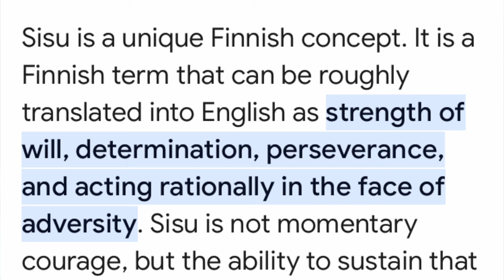Sisu se rie en la cara de las películas de acción hollywoodenses | Crítica y Opinión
Sisu es una película de acción y guerra ambientada en la Laponia finlandesa durante la Segunda Guerra Mundial. El protagonista es Aatami Korpi, un ex soldado y buscador de oro que se enfrenta a un pelotón de nazis liderado por el cruel Bruno Helldorf, que quiere robarle su fortuna. Aatami tendrá que usar toda su astucia, habilidad y coraje para recuperar su oro y vengarse de sus enemigos, demostrando el significado de la palabra sisu: una forma de determinación y resistencia inquebrantables. Sisu es una película escrita y dirigida por Jalmari Helander, que combina elementos del cine de explotación, el western y el cine de acción de los años 80, con escenas de violencia sangrienta y humor negro. La película está inspirada en la figura real de Simo Häyhä, el francotirador finlandés más letal de la historia, y en la película Acorralado de 1982. Sisu se estrenó en el Festival Internacional de Cine de Toronto en 2022 y recibió críticas positivas de la prensa y el público